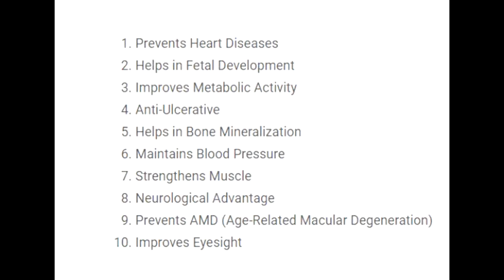10 Health Benefits of Spinach